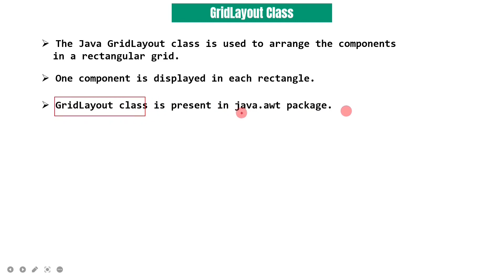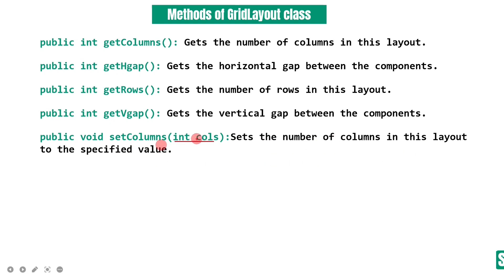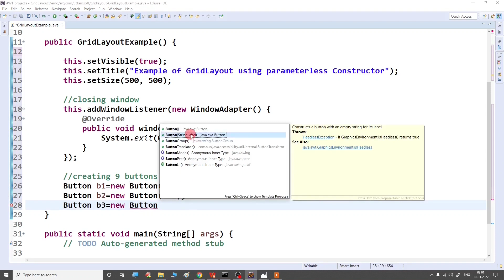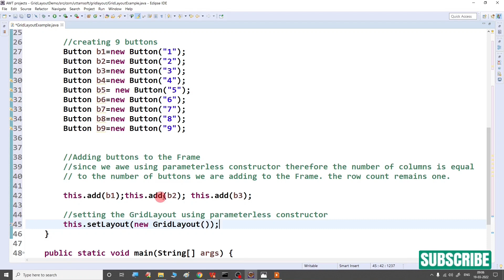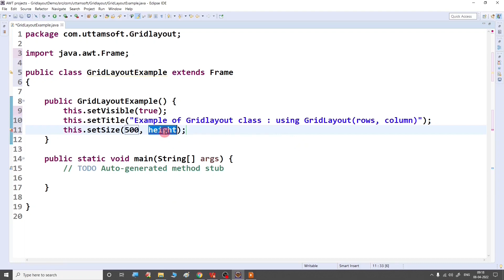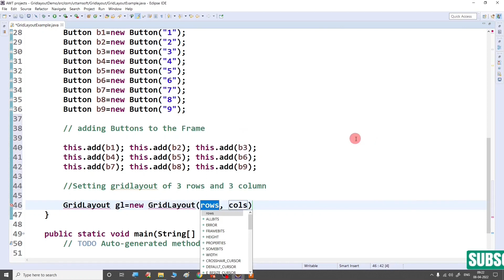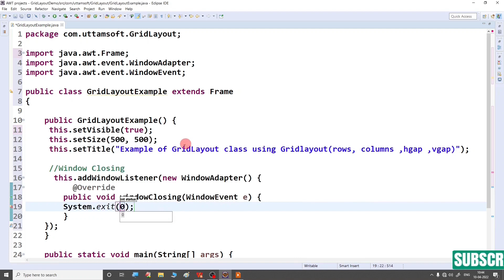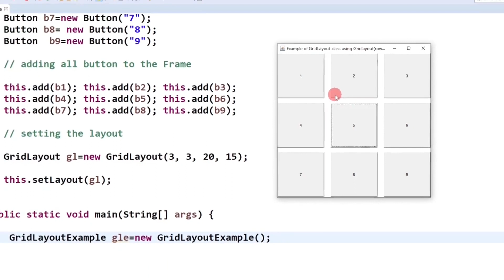Gridlayout Class in java | Constructors of GridLayout class | complete overview | full explaination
In this video, I am providing complete overview and full explaination of GridLayout class in java i.e Introducton , Constructors, methods of Gridlayout class with an examples.

There is a complete playlist course of AWT  in Java in the form of video's.So don't forget to watch the entire playlist.

Chapters:
00:00 Introduction of GridLayout class
01:10 Constructors of GridLayout class in java
04:14 Methods of GridLayout Class in java
06:47 Example of GridLayout class: Using GridLayout() Constructor
17:08 Using GridLayout(int rows, int columns) Constructor
25:15 Using GridLayout(int rows, int columns, int hgap, int vgap) Constructor